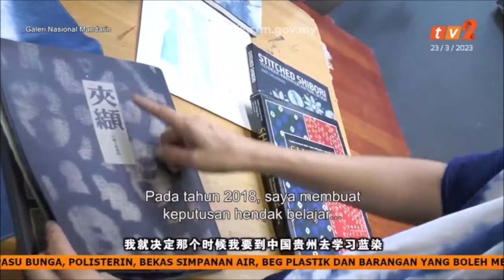23 MAC 2023 - GALERI NASIONAL MANDARIN